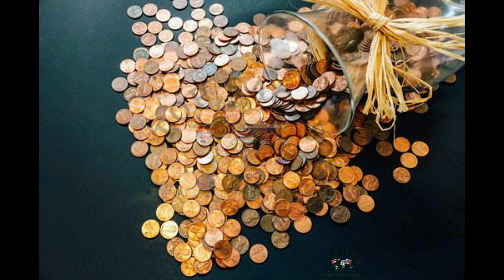Top 10 Poorest Countries in the World - Top facts